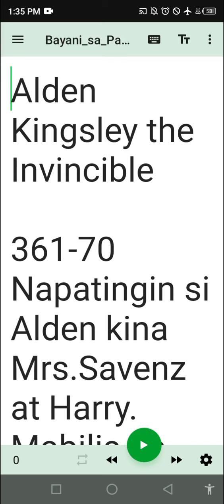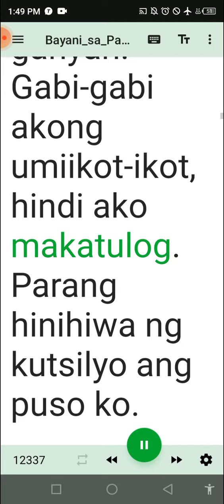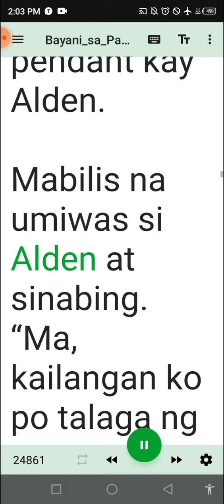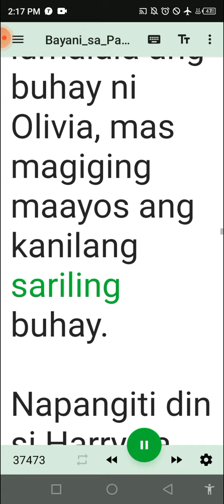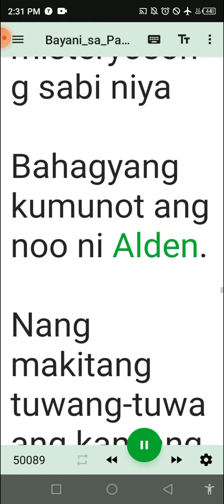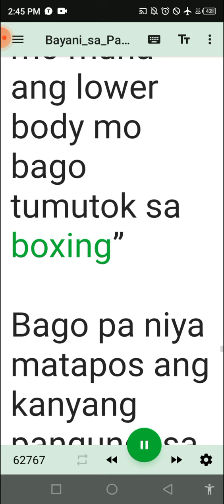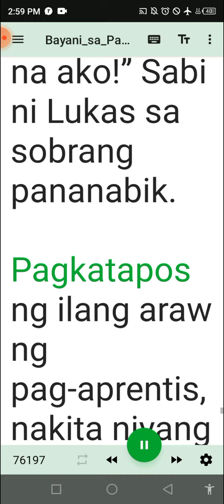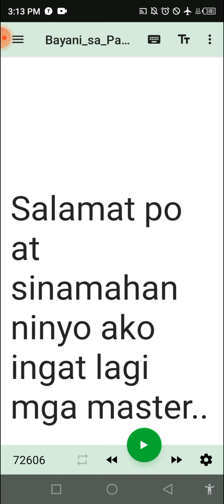Alden Kingsley 361-70